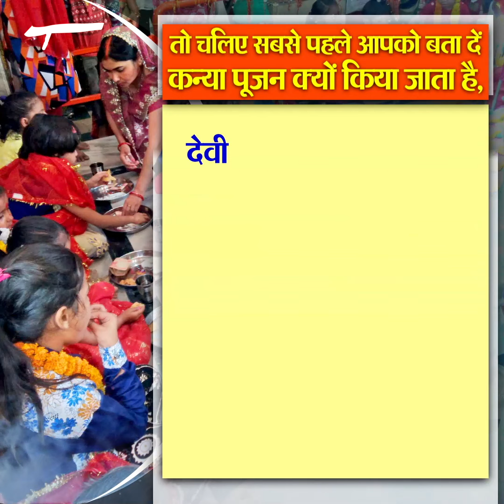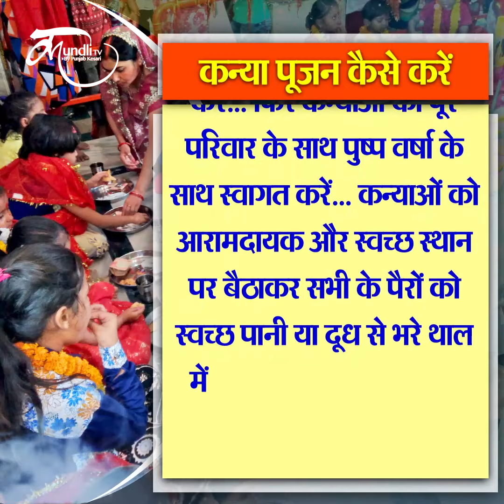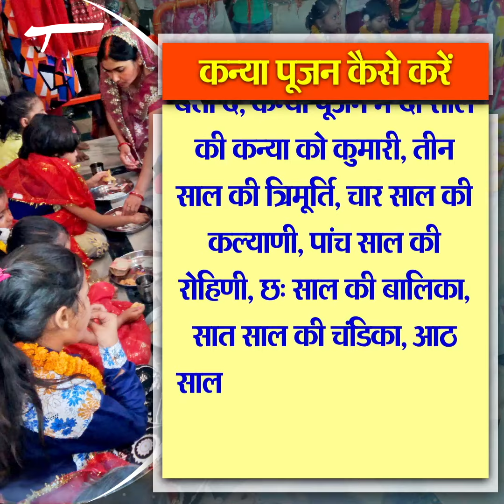जरूर करें कन्या पूजन और पाएं मां का आशीर्वाद